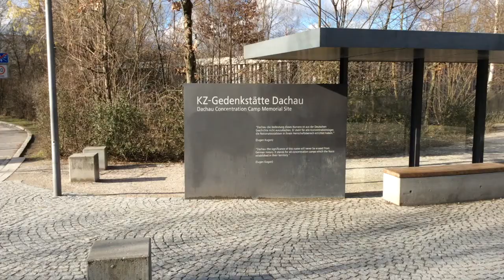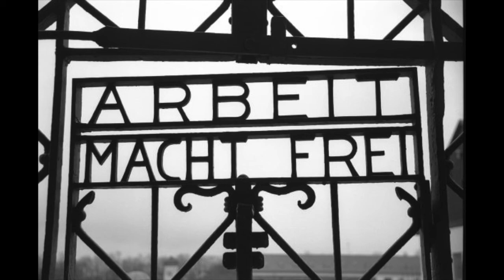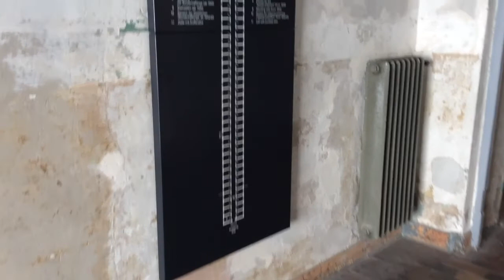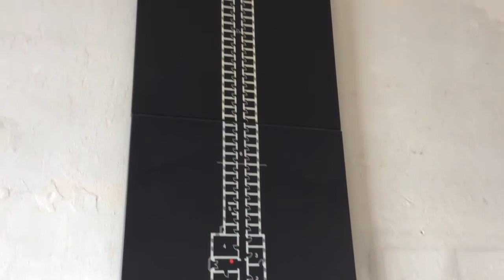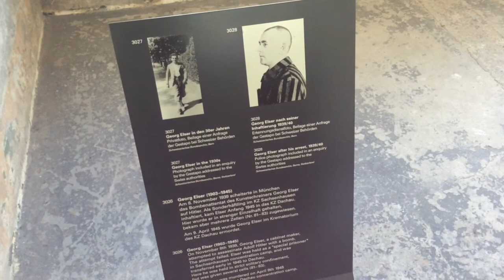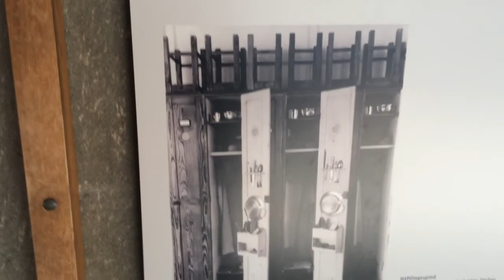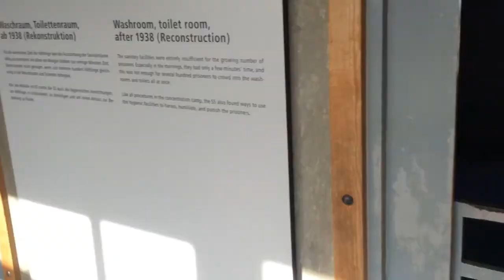Dachau | koncentrační tábor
Jedna se známých mnichovských míst k vidění je samozřejmě Koncentrační tábor Dachau.